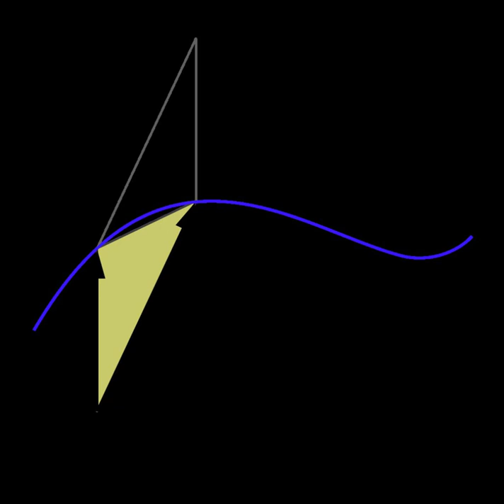Mathieu transformation | Wikipedia audio article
00:00:21 Details
00:01:04 See also

- Socrates

SUMMARY
The Mathieu transformations make up a subgroup of canonical transformations preserving the differential form

            i

          p

            i

        δ

          q

            i

            i

          P

            i

        δ

          Q

            i

    {\displaystyle \sum _{i}p_{i}\delta q_{i}=\sum _{i}P_{i}\delta Q_{i}\,}
  The transformation is named after the French mathematician Émile Léonard Mathieu.